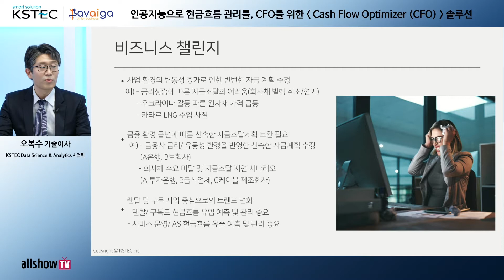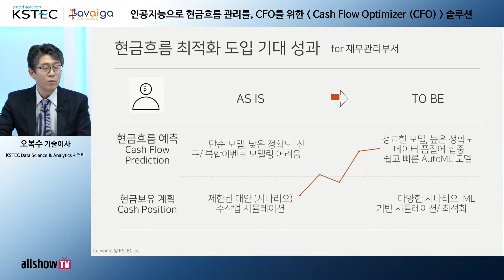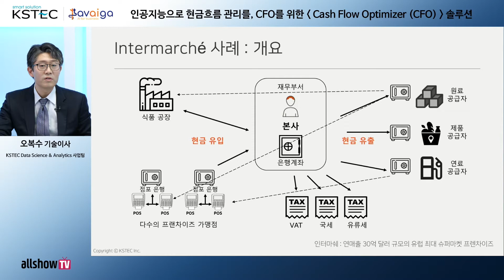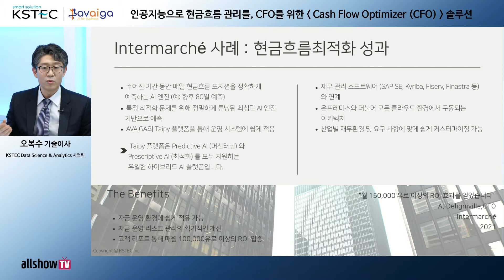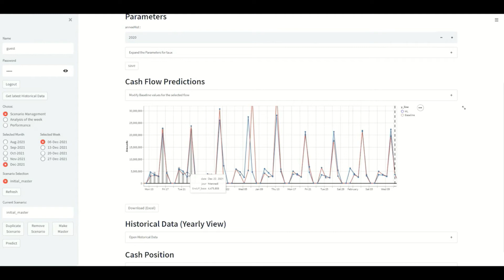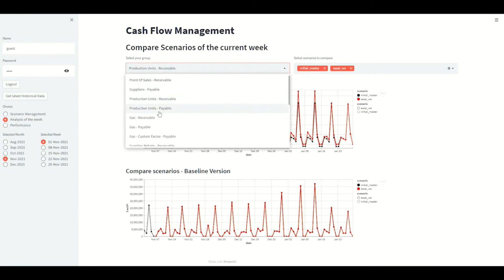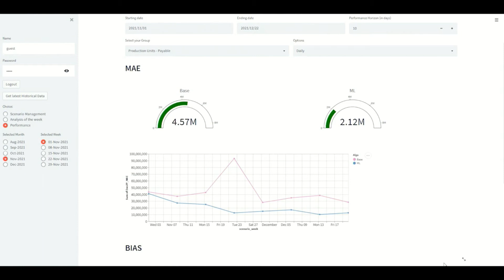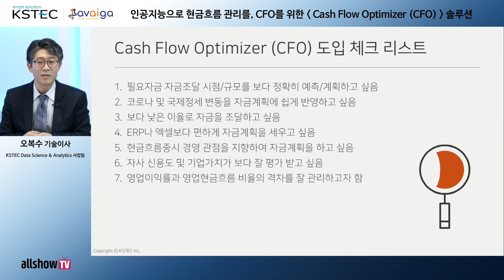인공지능으로 현금흐름 관리를, CFO를 위한 "Cash Flow Optimizer (CFO)" 솔루션 | KSTEC | 올쇼TV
기업의 CFO (최고재무책임자) 들이 팬데믹, 국제 정세, 금리, 원자재 가격 등 예측하기 어려운 다양한 변수를 고려하여 현금흐름 관리를 하기는 쉽지 않습니다.
CFO 에게는 빈번한 자금계획에 대응하고 신속한 시뮬레이션, 정확한 예측을 위한 현금흐름 관리 솔루션이 필요합니다.

기업의 CFO 들이 안고 있던 고민을 해결하기 위해 KSTEC이 아바이가 CFO (AVAIGA Cash Flow Optimizer) 솔루션을 소개합니다.

아바이가 CFO는 머신러닝(Predictive Analytics)과 최적화 기술(Prescriptive Analytics)을 융합한 엔진을 탑재하여 보다 스마트하게 현금흐름을 관리합니다. 현금흐름 가시성, 정확한 현금 포지션 예측, 현금 부족 상황 선제적 조치를 지원합니다. 웨비나에서는 솔루션 도입 후 월 15만 유로 이상을 절감한 유럽 최대의 슈퍼마켓 체인 '인터마쉐' 사례도 다룹니다.

아래 해당하는 고객분들께 솔루션을 소개해 드립니다.
- 프랜차이즈 본사 및 지주사
- 이커머스 (E-commerce) 기업
- 은행, 보험 및 증권 등 금융사
등 현금흐름 관리가 필요한 모든 기업